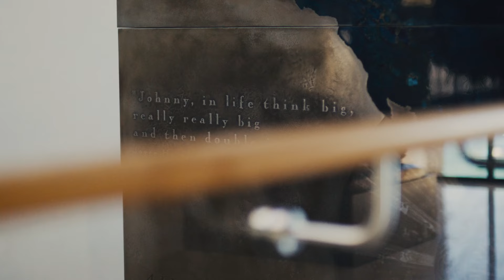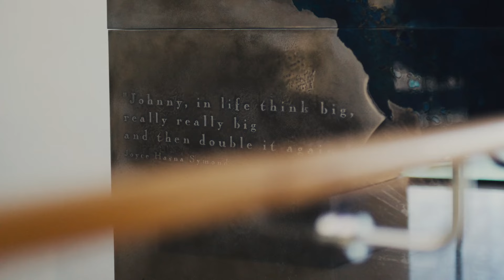PILLINGER | An introduction to 'Wingadal', Point Piper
Arguably one of the world’s most beautiful homes, “Wingadal” in Sydney’s exclusive Point Piper has been offered for sale through expressions of interest.